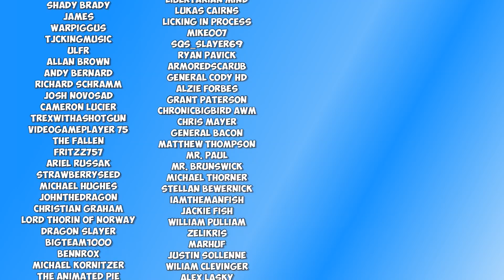Welsh are Masters of Defense, But Have They Met their Match? - Total War: Thrones of Britannia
Welsh are Master of Defense, But Have they Met their Match? - Total War: Thrones of Britannia

The Welsh have powerful spears, and longbows, but can the hold against the English? Enjoy the Siege Battle.

:D
PA Merchandise